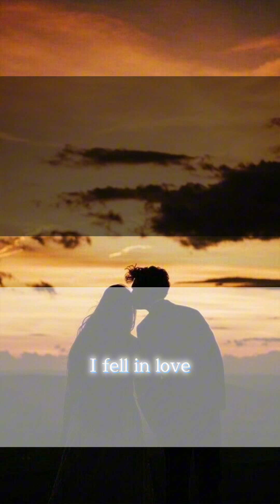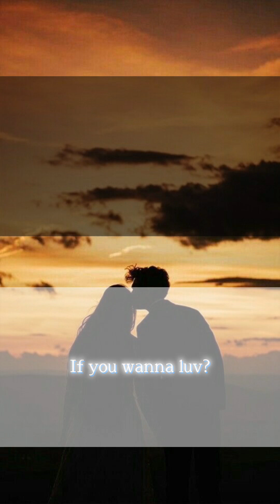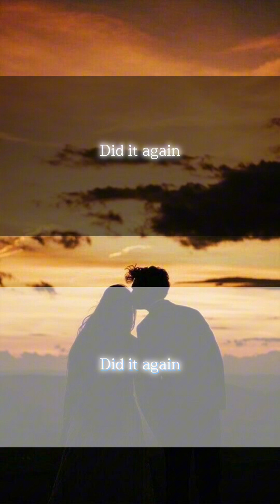Fallin×Fell in 清水翔太×Nozomi Kitay